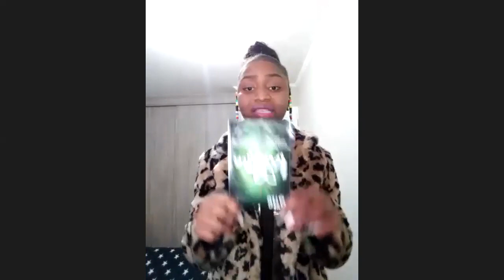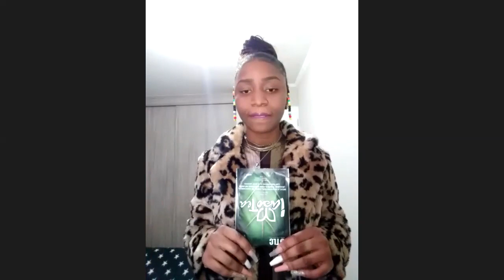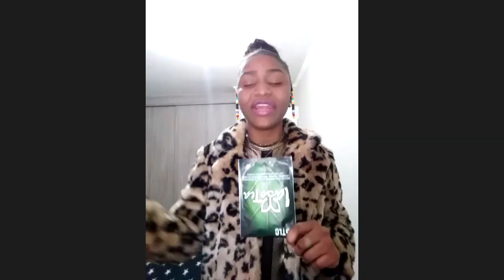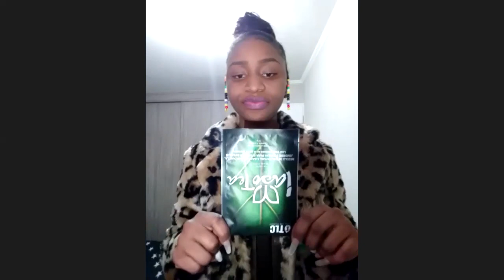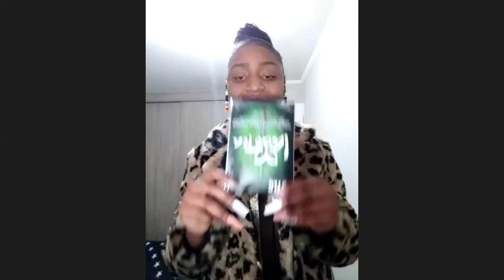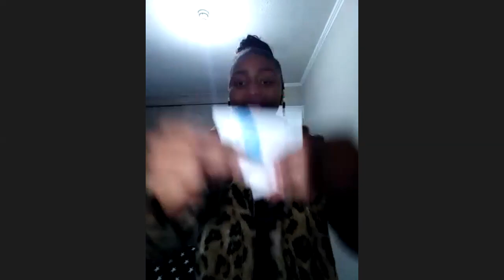Prezantasyon biznis ak Miss Naty